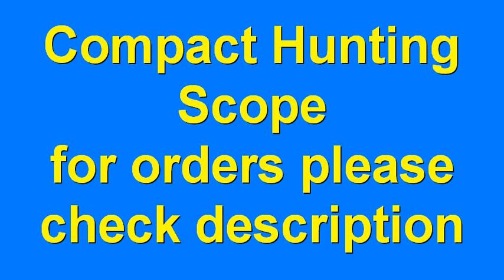WESTHUNTER HD 1 6X24 IR Compact Hunting Scope Tactical Rifle Scopes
Order Details

WESTHUNTER HD 1-6X24 IR Compact Hunting Scope Tactical Rifle Scopes Glass Etched Reticle Wide Field of View Optical Sights
4.9
354 Reviews
642 orders

thanks